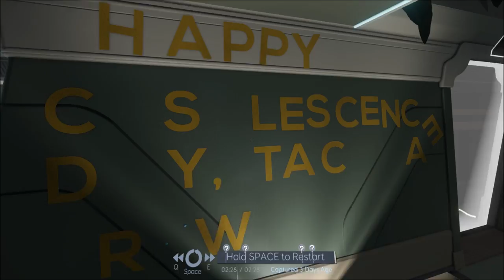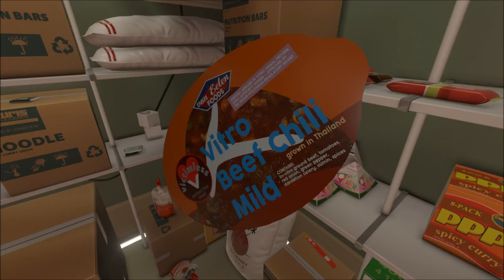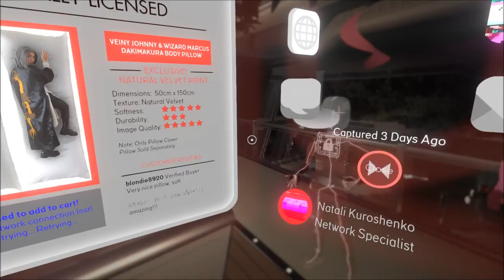Let's Play Tacoma (Blind), Part 2 of 12: Happy Obsolesence Day!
(Part 2 of 8) What is Obsolescence Day? We find out eventually. In any case, it looks like the party's over. Oxygen is running out, communication is down... so let's play pool! Also, we spend a lot of time thoroughly checking out the interesting food in their pantry.